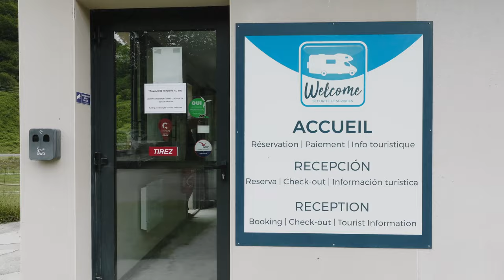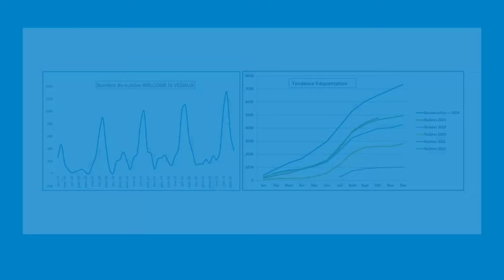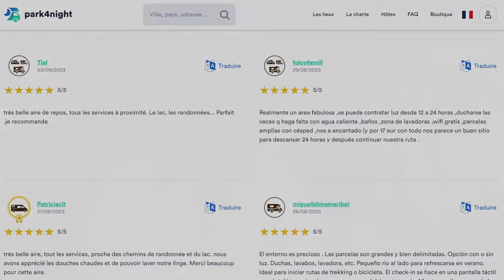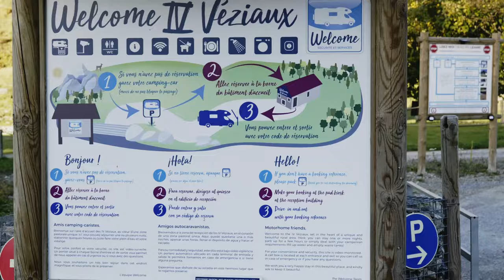Welcome - Concept de camping automatique pour camping-cars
la société Welcome Azur Services veut aider les campings à accueillir les camping-cars 365 jours par an sur une partie de leurs emplacements.

Un camping-pilote dans les Hautes-Pyrénées pour les Camping-cars, sur le site du Lac de Payolle en vallée de Campan.

Les camping-caristes le disent et le répètent : « Les campings, quand on en a besoin, ils sont fermés. » Et c’est vrai : peu de campings sont capables d’accueillir hors-saison les camping-cars, qui pourtant voyagent aussi hors de l’été. Nous le savons bien, nous qui répertorions sur notre site internet les terrains de campings ouverts toute l’année. Alors pour répondre à la demande des camping-caristes, certains campings s’équipent en bornes de paiement et en barrières automatiques. On en voit même qui adhèrent à des réseaux d’aires d’accueil (lesquels adaptent leur offre en conséquence). La société Welcome Sécurité et Services, qui est encore jeune, vient justement proposer une formule inédite dans ce domaine. Le premier test, mené sur un camping depuis juillet 2019, s’est avéré concluant.

Patrick FERDINAND
Welcome Sécurité et Services
Welcome IV Véziaux
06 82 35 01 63